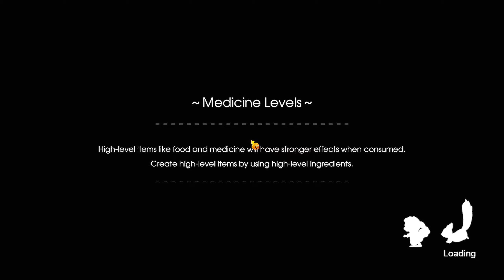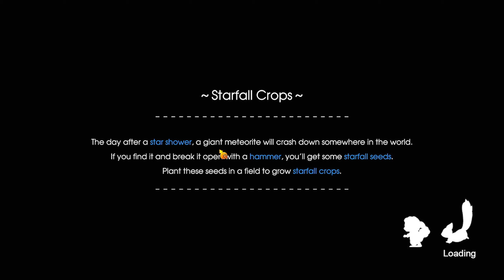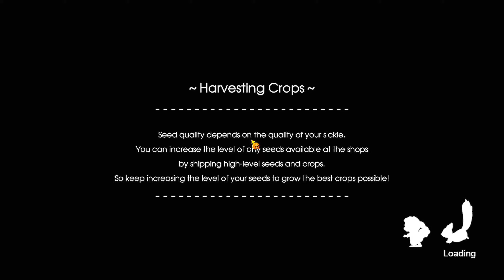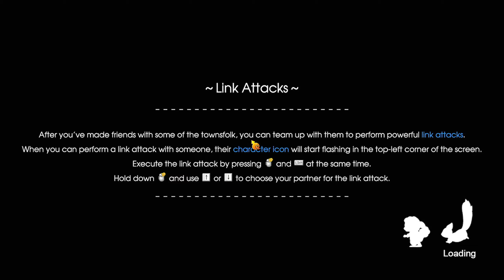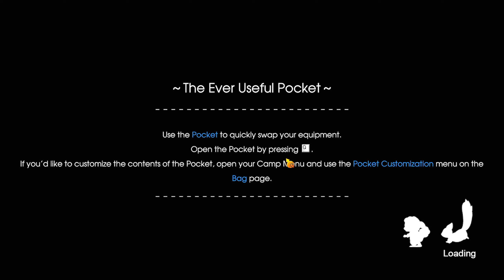9 – Rune Factory 5 –